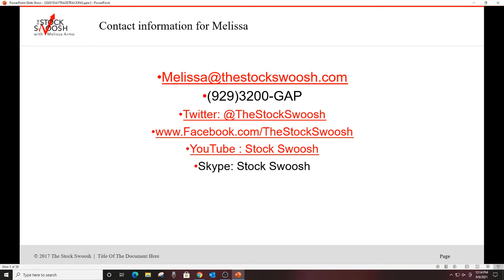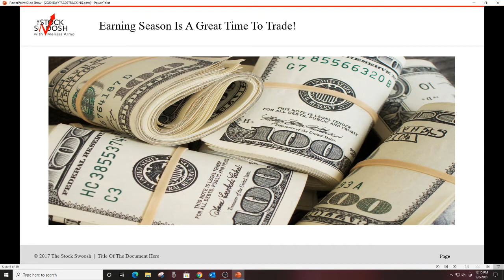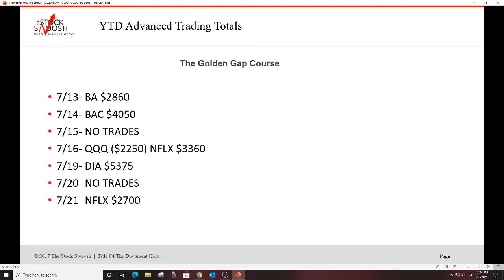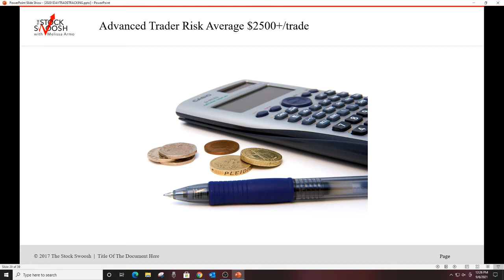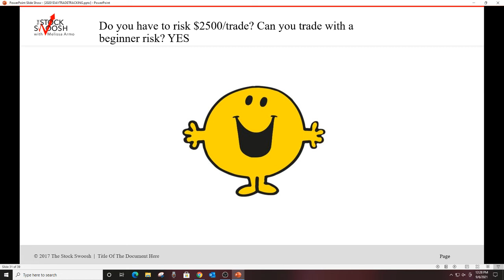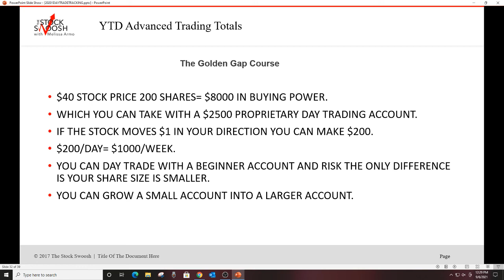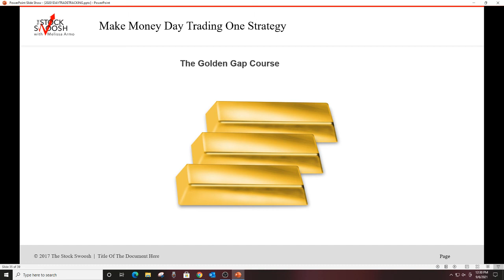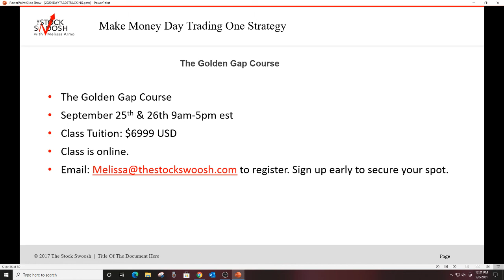The Stock Swoosh Show Live Trading Room 2021 Advanced Trader Tracking $375,711 YTD 2021